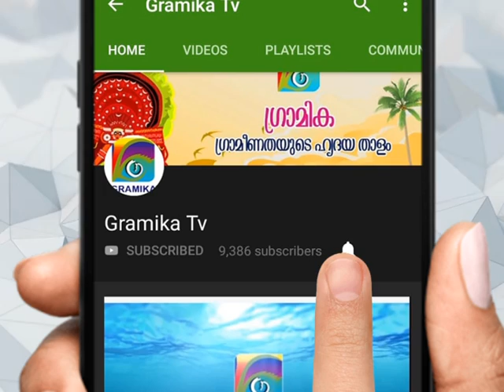ജില്ലയിൽ വാഹന പരിശോധന കർശനമാക്കി പോലീസും മോട്ടോർ വാഹന വകുപ്പും